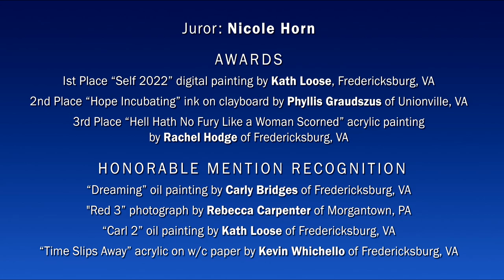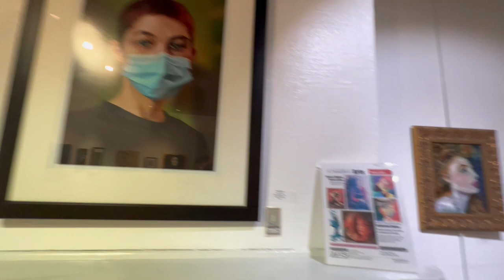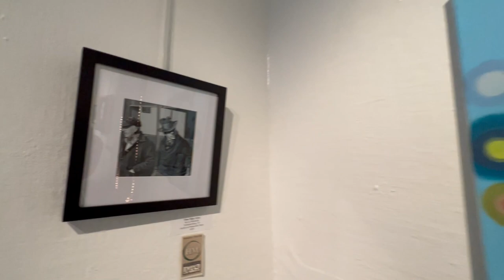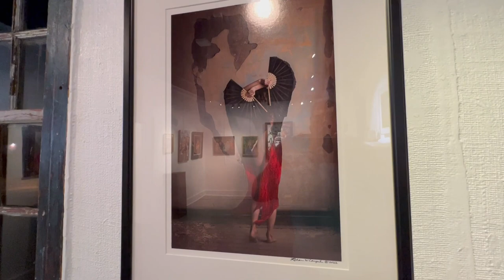FCCA MARCH 2023 | FREDERICK GALLERY | ARTIST'S CHOICE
Fredericksburg Center for the Creative Arts is proud to present our March 2023 “Artist’s Choice” exhibit in our Frederick Gallery. More information about this exhibit can be found on our

A special thank you to our members for continuing to support and honor the history of our gallery.